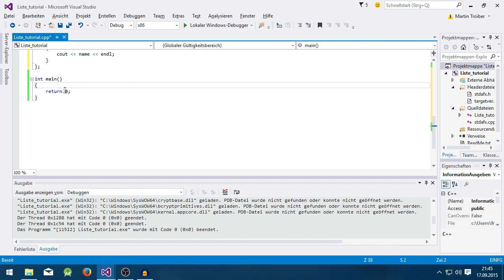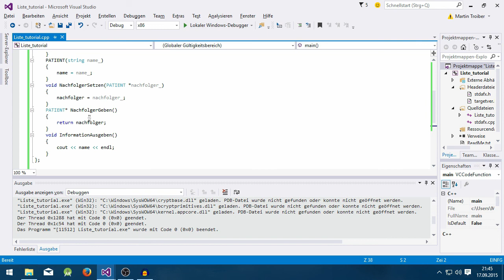Einfach verkettete Liste in C++ : Patient #1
In diesem Video beginnen wir mit der Liste anhand des Beispiels der Warteschlange. Die Warteschlange bei einem Arzt enthält verschiedene Patienten, deren Klasse in diesem Video erstellt wird.